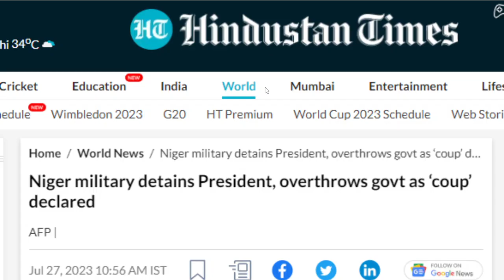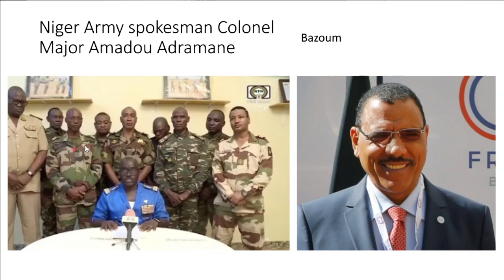Coup in Niger || Africa Latest News || Live News Today || International News || Odia News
odia vidyalaya
odia bidyalaya